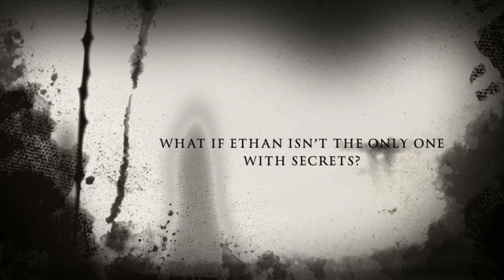The Ethan I was before by Ali standish (not a real trailer)